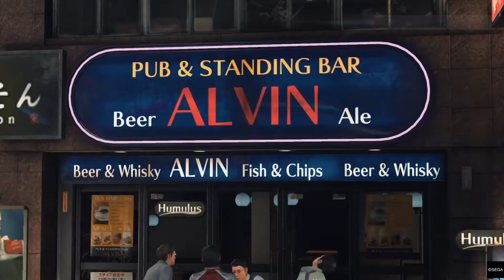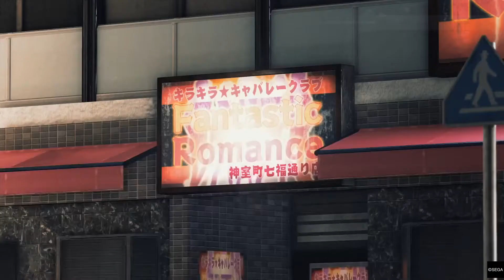Judgment Gameplay part 25 (Ps4 Pro)